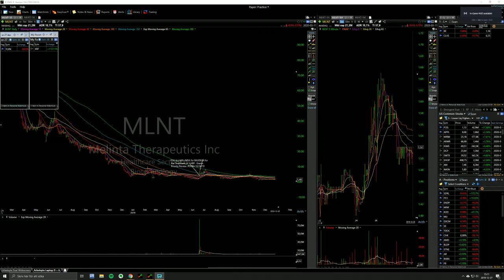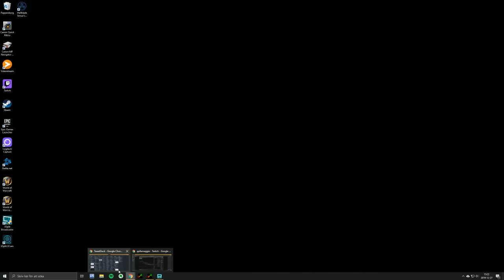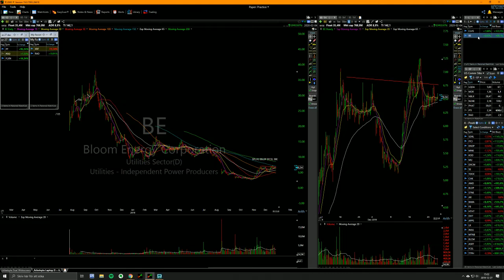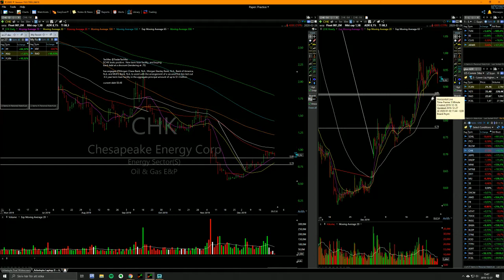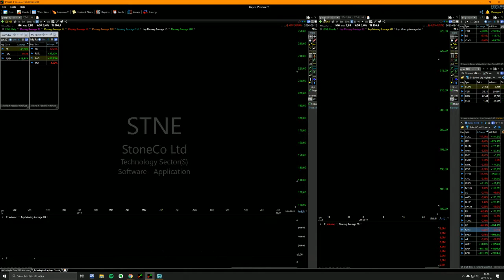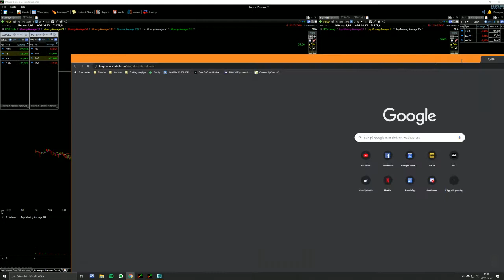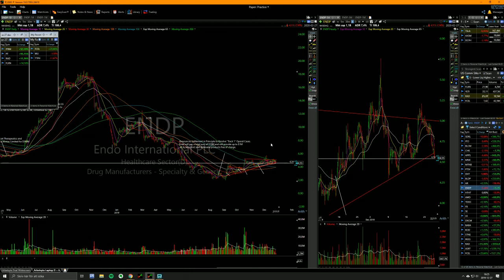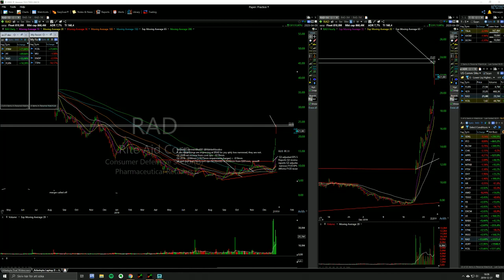Great trading opportunities everywhere!